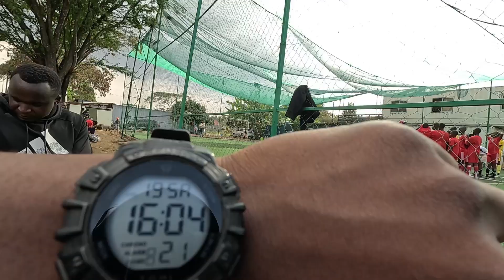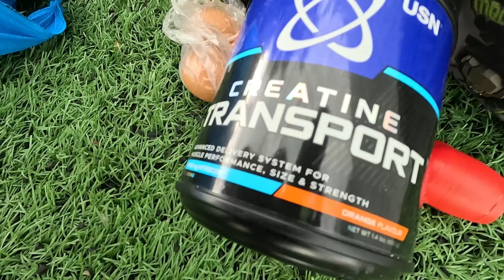Full Body HIIT Workout | Sprints, Burpees & More at Allout Talent Arena | Train with Us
Get ready for an intense Full Body HIIT Workout at the incredible Allout Talent Arena – a top-tier 7-A-Side Soccer Pitch with Turf designed for serious training. In this 58-minute workout vlog, we tackle a series of high-energy exercises that target strength, endurance, and explosive power, perfect for anyone looking to burn fat and build muscle.

Our routine includes:
1. Sprints for cardio and agility
2. Burpee Variations to hit full-body strength and cardio
3. Pushups for upper body strength and endurance
4. Jump Squats for explosive leg power
5. Squats In and Out to engage your core and legs
6. Jump Jacks for total body conditioning
7. Pulsing Squats to build leg strength and endurance
8. Warm-Up and Cool-Down Stretches to prepare and recover your muscles
9. Jump Lunges for dynamic lower body training
10. Squat and Kick to develop balance, coordination, and core strength

This workout is designed to push your limits, build stamina, and sculpt your entire body. Whether you're training for performance or just looking to get in shape, this HIIT routine has it all.

Filmed at the Allout Talent Arena, this state-of-the-art facility provides the perfect backdrop for a full-body workout you can do at home or at the gym. Ready to take your fitness to the next level? Train with us and smash those fitness goals!

Join the team and turn up your fitness game!